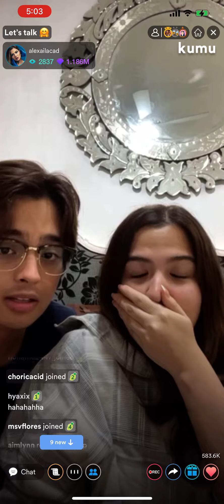KD at Alexa binati si brenda | KDLEX LATEST KUMU LIVE JULY 1 2022